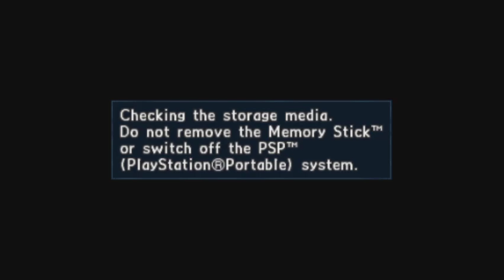Valkyria Chronicles 2 - Part 88 - December Battle of Anthold Harbour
We're playing Valkyria Chronicles 2, created by Sega in 2010.

== Capture Settings ==
PSP 1x resolution (480 x 272)
Google Pixel 7 running PPSSPP and AZ Recorder

CANADA
8bitdo Clip
Xbox Series X controller